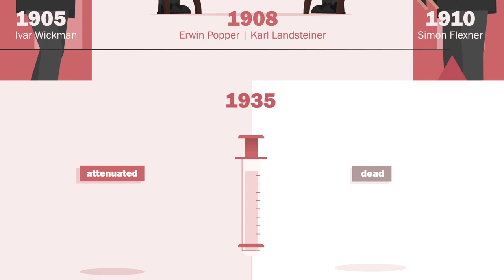How we Eradicated Polio | AMS OpenMind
After a series of outbreaks at the end of the 19th century, beginning of the 20th, of a mysterious epidemic that preyed on the young, research and awareness worked together to eradicate this contagious disease.

This is the 16th episode in the animated video series "Amazing Moments in Science.

A video by Scienseed for Ventana al conocimiento